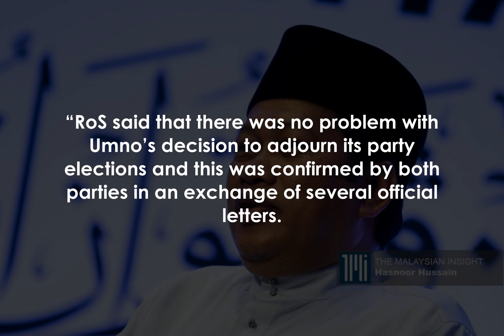RoS agreed in principle to Umno delaying party polls, says Ahmad Maslan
THE Registrar of Societies had agreed in principle to allow Umno to postpone its party elections, Umno secretary-general Ahmad Maslan said today.

The Pontian MP said at a virtual press conference today that Umno was advised by its lawyer that it only needed to notify RoS on the decision made by its Supreme Council members.

“RoS said that there was no problem with Umno’s decision to adjourn its party elections and this was confirmed by both parties in an exchange of several official letters.

“The legal adviser for Umno advised the party that any decision can only come from the Supreme Council and that RoS only needed to be notified,” said Ahmad this evening.

This is Umno’s first official reaction following the RoS’ announcement that the party’s decision to postpone its elections is invalid.

RoS director-general Jasri Kasim said the finding was based on the Umno Supreme Council’s decision at a meeting to postpone the supreme council, division, and branch elections, which was scheduled to take place on July 7.